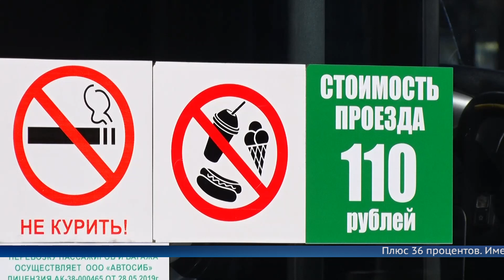Плюс 36 процентов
Перевозчики объявили об очередном повышении цен на проезд в общественном транспорте